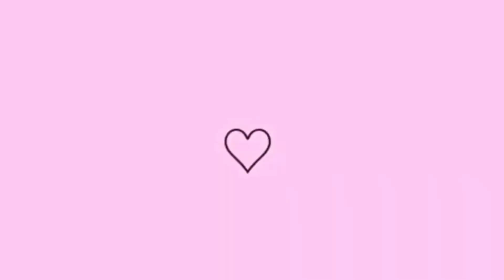VLOG- DOIS DIAS COMIGO , PROVADOR NA C&A ,COMPRINHAS E PEDIDOS DA MINHA LOJA …..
✨ EQUIPAMENTOS: iPhone 7 Plus 128g e ring light de 26 cm